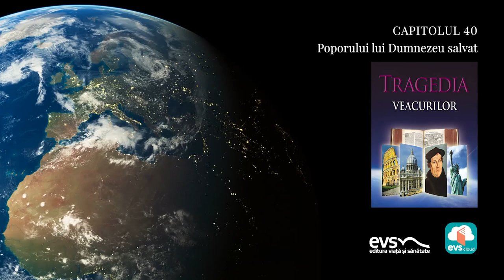40 Tragedia veacurilor Capitolul 40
Volumul acesta abordează luptele din trecut pentru a scoate în evidenţă faptele şi principiile care vor influenţa decisiv mersul lumii şi evenimentele viitoare. În paginile sale sunt dezvăluite scenele marii lupte dintre adevăr şi minciună, înşelăciunile lui Satana şi mijloacele prin care i se poate rezista cu succes. Ascultătorii vor găsi o soluţie satisfăcătoare pentru marea problemă a răului şi a suferinţei şi vor descoperi dreptatea şi iubirea lui Dumnezeu.

Autor: Ellen White
Voce: Poenariu Ioan Gelu
Tehnicieni de sunet: Rafael Gogu, Adrian Gabor si Ionuț Petcu
Masterizare: Garea Dragoș

Copyright: Editura Viață și Sănătate
Cărțile Editurii Viață și Sănătate pot fi cumpărate de pe site-ul
Cărțile Editurii Viață și Sănătate în format electronic pot fi accesate pe site-ul
Editura Viață și Sănătate oferă conținut audio sub formă de podcast prin intermediul platformelor Spotify, Anchor, Google podcast, Sound Cloud.